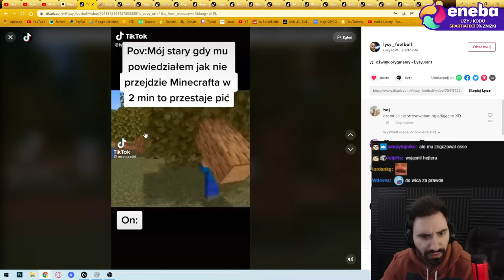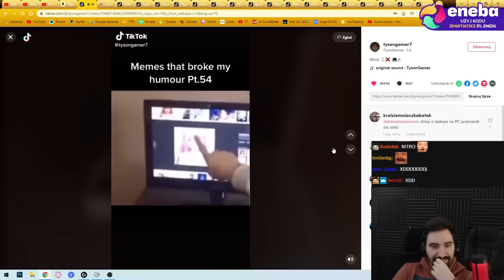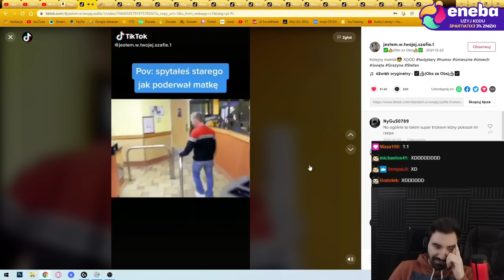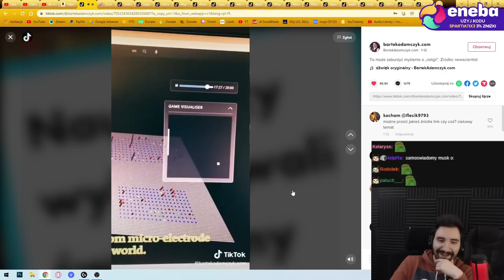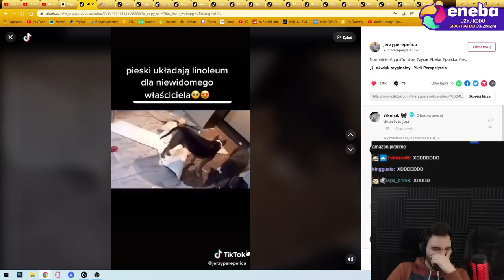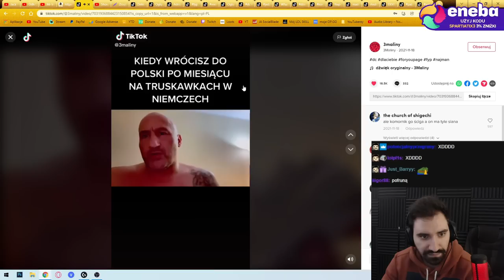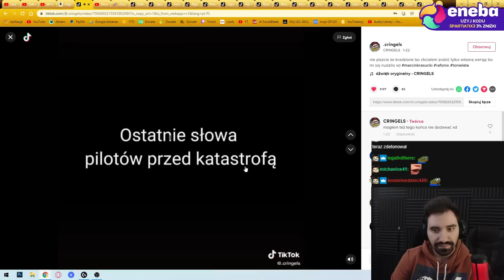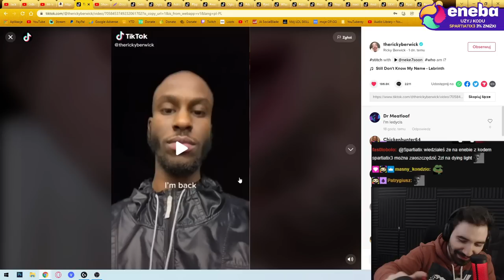ŚMIESZNE TIKTOKI OD WIDZA CIĄG DALSZY *GIGA BECZKA ŚMIECHU*